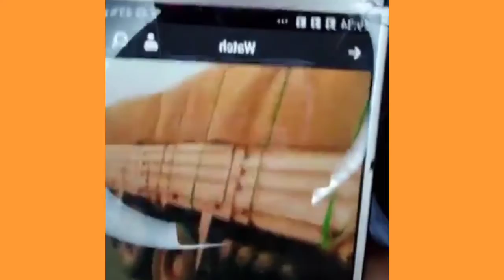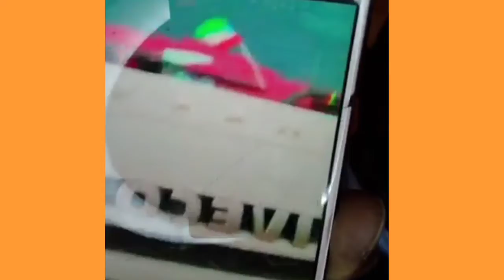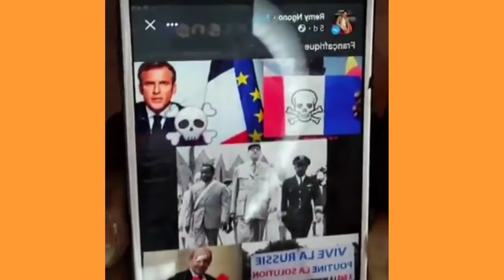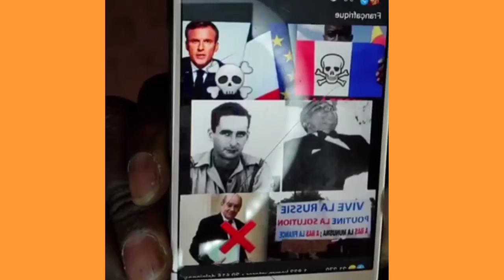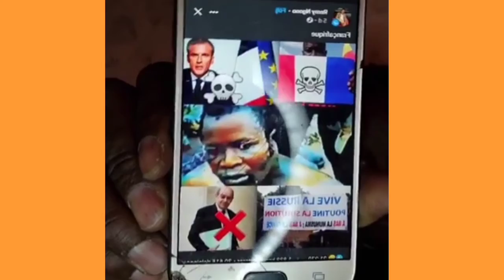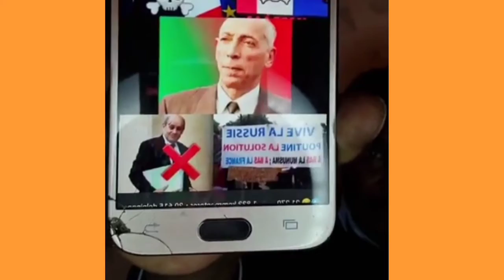Mandela Djibouti oo ka hadlayo xaladaha 🇩🇯Djibouti iyo Galbedka Gobolka sitti...